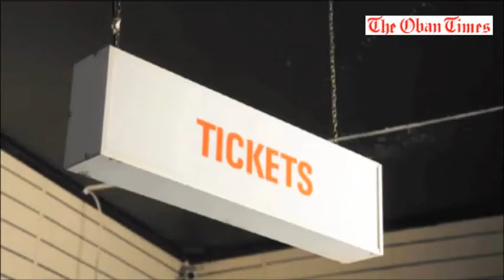Oban Phoenix Cinema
The old Highland Theatre has been bought over by a community group and has been stripped back ready to emerge as the Oban Phoenix Cinema in the near future.